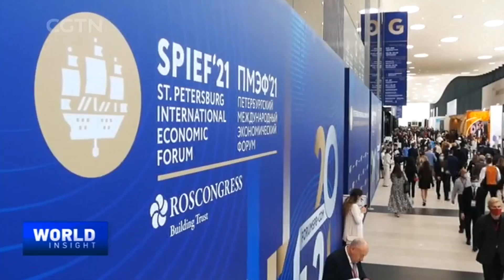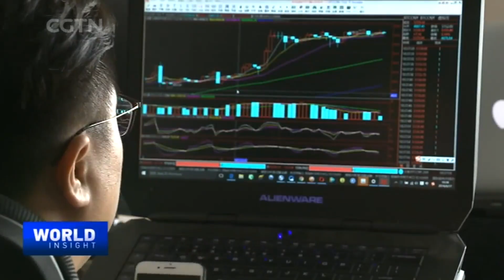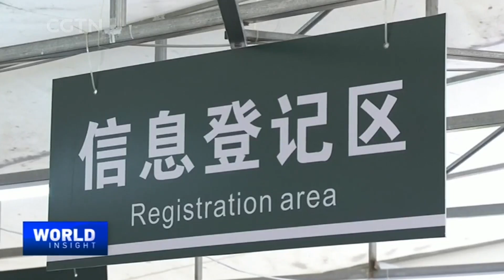SPIEF 2021: Economy in new reality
The 24th Saint Petersburg International Forum, also known as SPIEF, takes place between June 2 and June 5 under the theme "Together Again: Economy of New Reality." The forum is said to be hosting guests from 130 countries and 1,200 companies. What does the forum mean for the post-pandemic recovery of the Russian economy and global cooperation?